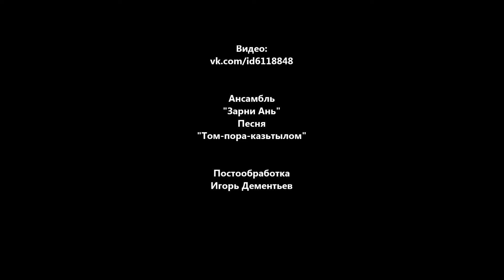Печора. Смерч? Ураган? Конец света?